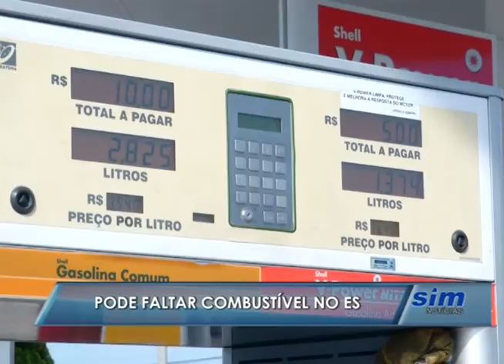SIM Noticias 13 01 2016